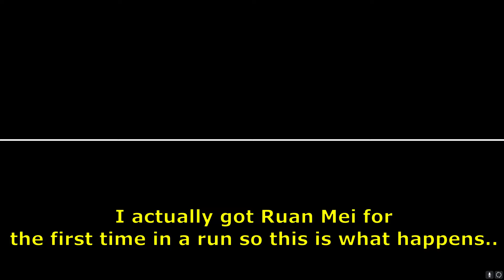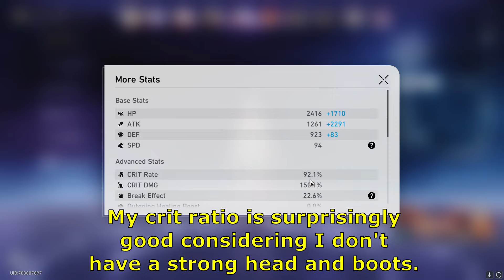YUNLI SOLOS CIRRUS PROTOCOL 6 | Divergent Universe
Well Clara can also solo a boss. But better Clara is here...

Timestamps
0:00 - Intro
5:34 - Outro & Blessings & Relics